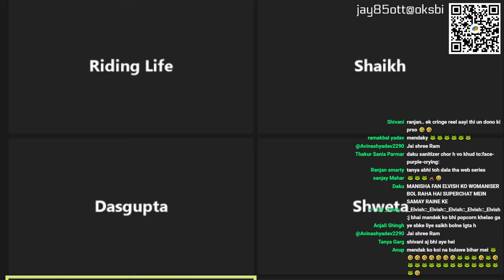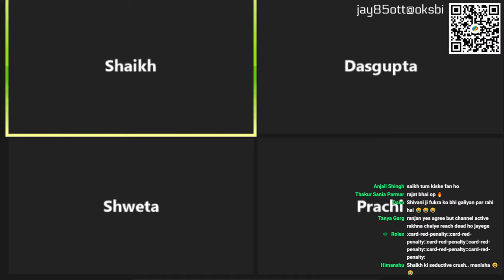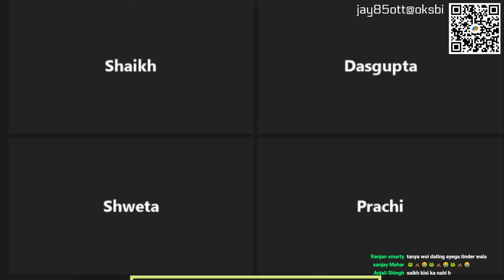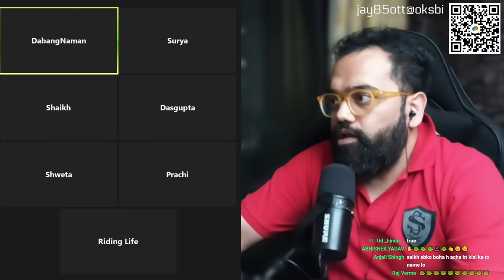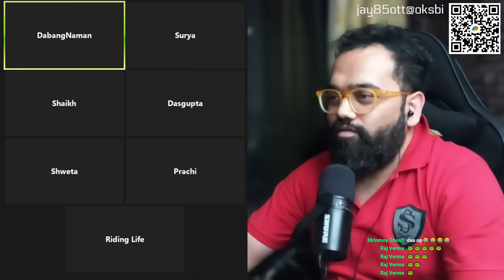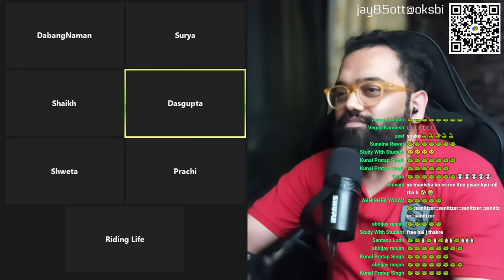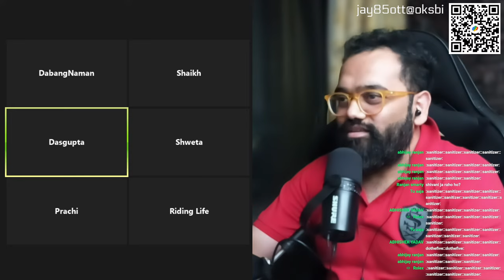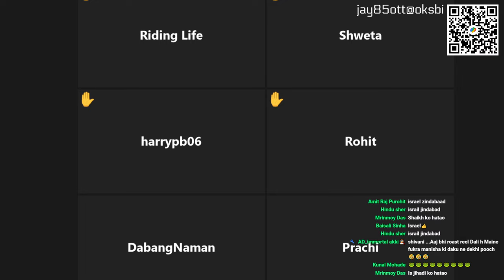JThakers React on Shehnaaz Elvish Yadav Vlogs, Furka Roasted by Rajat Samay Raina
TimeStemp of Live Stream

behind-the-scenes moments. Don't miss the excitement! 🔥📺

The JThakers Debate Show welcomes guests and panellists who may join randomly from platforms such as Zoom or StreamYard, and we do not have any track or records of their identity or opinions. The views expressed by these individuals are solely their personal opinions, and JThakers (Jayesh Thaker) is not liable for their stances.
Guests and panellists participating in the JThakers Debate Show grant JThakers IP (Intellectual Property) rights for the duration of their participation. These rights cannot be challenged or taken down based on any privacy policy. By joining the debate show electronically, participants willingly agree to these terms.
Please treat this video only for information, awareness, and constructive criticism. Jayesh Thaker's views and opinions are primarily based on the reality show "Bigg Boss." All criticism and statements made by Jayesh Thaker are intended to discuss the game and the personalities of the contestants within the show. This content is for educational and entertainment purposes, and viewers are reminded not to extend any criticism or negativity towards the contestants outside of the show based on Jayesh Thaker's commentary.
This video is only an opinion, and in no way should be construed as a statement of fact. The views expressed are subjective and represent the perspective of the content creator. Scams, bad business opportunities, bad choices, and irresponsible statements are subjective terms that mean different things to different people. The intent here is only to share a fresh perspective to create more awareness in our social environment.